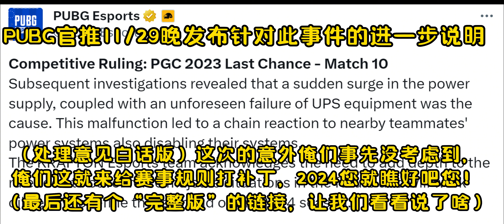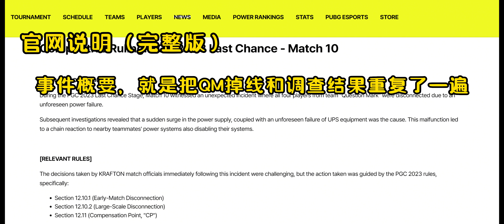【PGC2023】官方发布QM掉线事件说明（前因后果+翻译版）